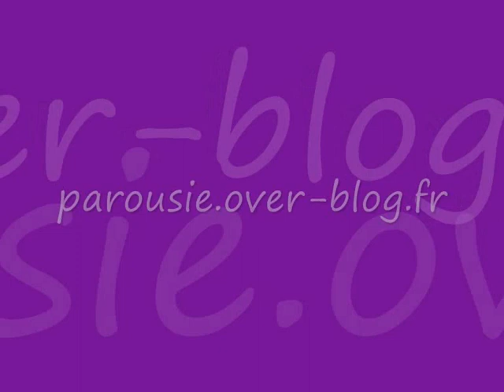Debout, resplendis !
Chant de la Communauté de l'Emmanuel Paroles et musique de Jean-Marc Morin, CD "Il est Vivant" n°15